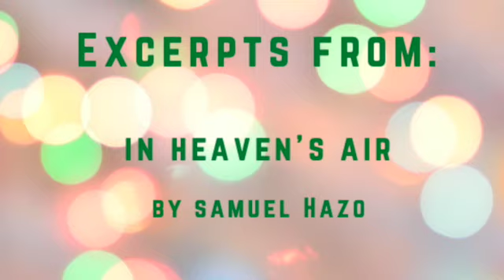Pembroke Jr./Sr. High Winter Concert 2020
We hope you enjoy selections from  our Junior and Senior High curricular ensembles in lieu of our Winter Concerts this year. Happy Holidays!